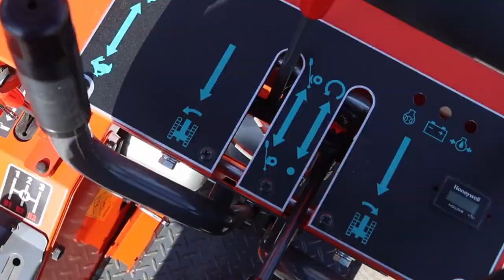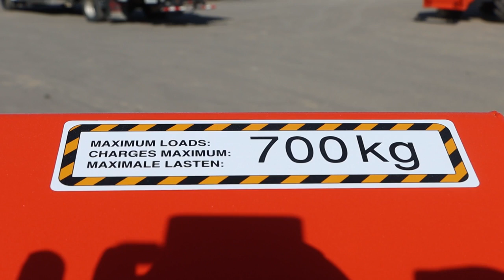Operating The KC 70